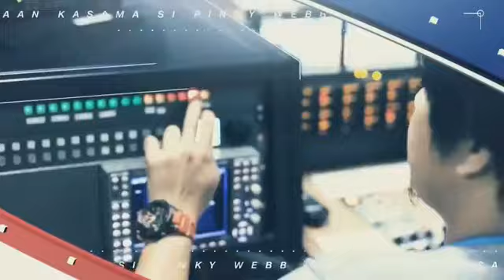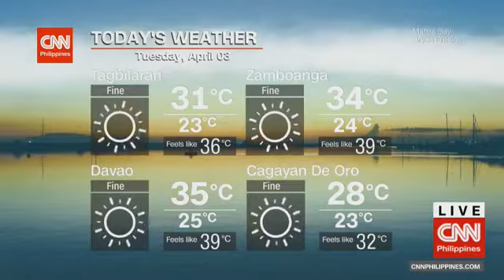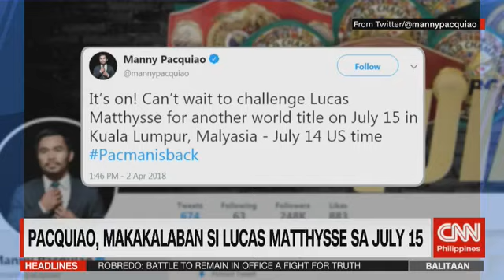Ito ang CNNPHBalitaan kasama si Pinky Webb www cnn ph Ang mga balita ngayo